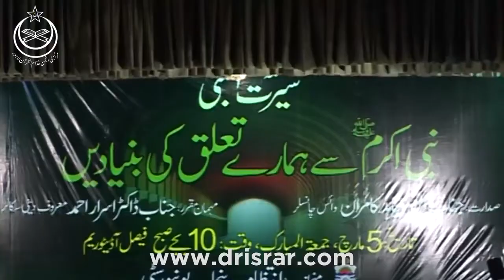Life Of Prophet Muhammad Seerat Un Nabi Complete Lecture By Dr israr Ahmed Rabi Ul Awal 2022